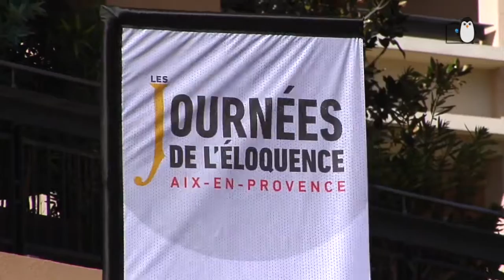Les Journées de l'éloquence d'Aix-en-Provence - Un reportage réalisé par Anonymal !